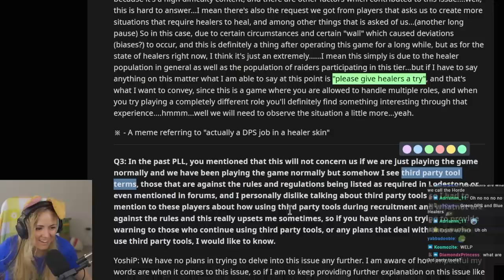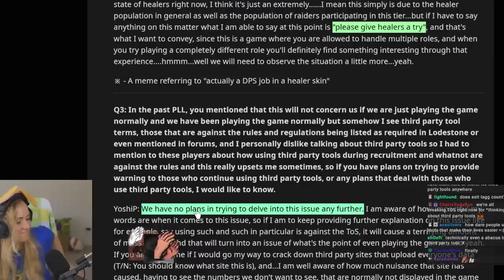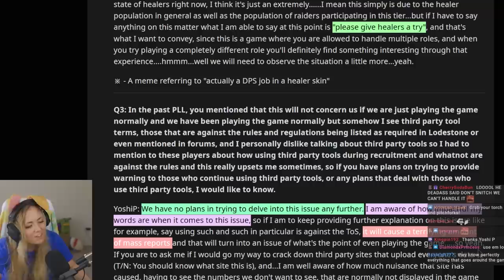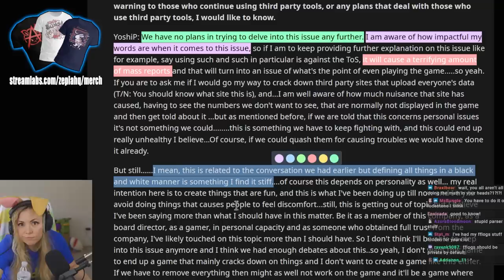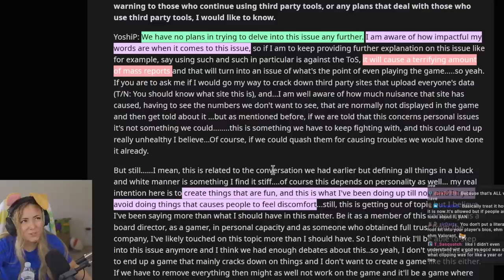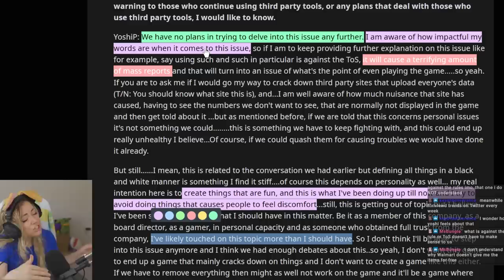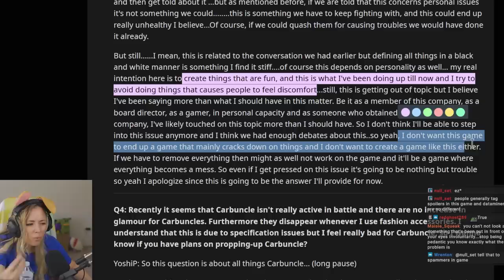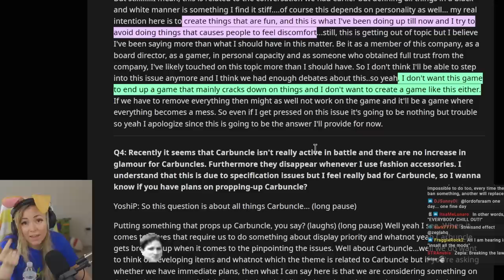Zepla on Yoshi-P Plug-in use Q&A answer